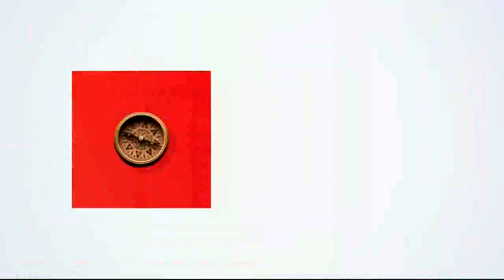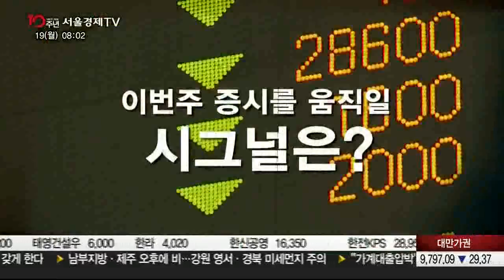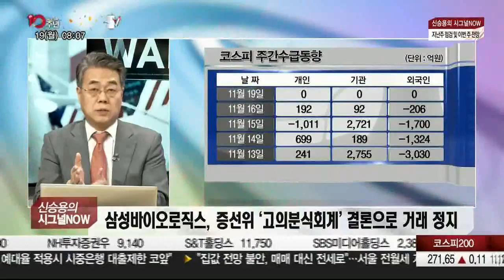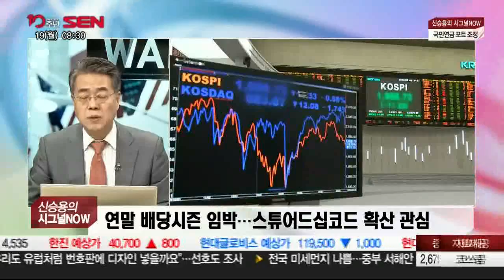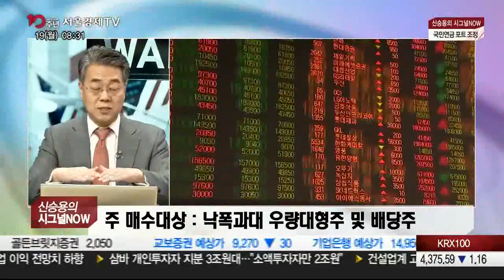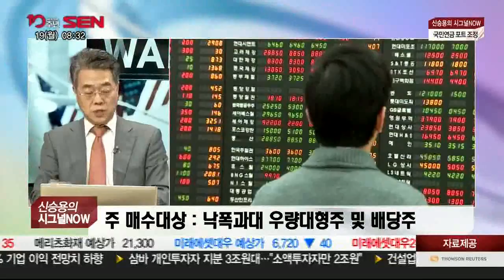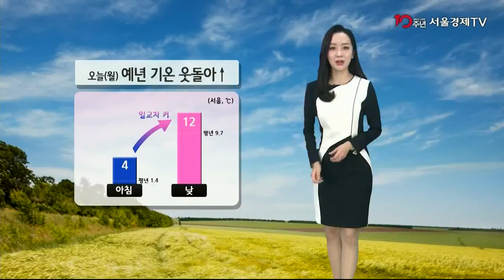출발 증시와이드 1부_1580회_181119